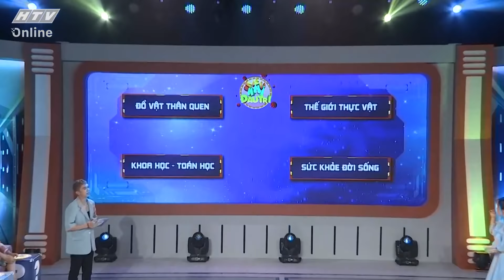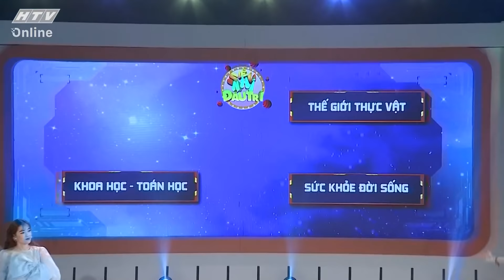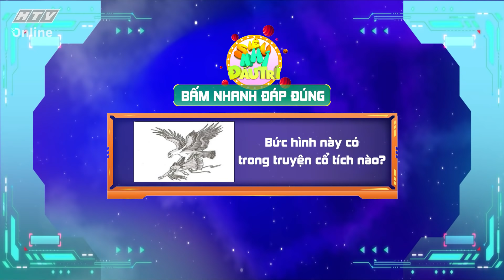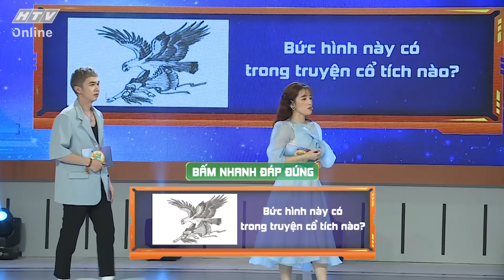SIÊU NHÍ ĐẤU TRÍ | MÙA 2 - TẬP 4 FULL | 1/8/2020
"Siêu nhí đấu trí" phát sóng lúc 20g45 thứ bảy hàng tuần, trên kênh HTV7.

Siêu nhí đấu trí mùa 2 là một quizshow dành cho các bạn nhỏ,  được xây dựng dưới dạng câu hỏi mở ở nhiều lĩnh vực khác nhau, với những kiến thức tổng hợp dễ nghe, dễ hiểu, gần gũi cuộc sống, thêm vào đó là rất nhiều câu đố mẹo được sử dụng, tăng thêm phần thú vị cho chương trình.

Đảm nhận vai trò dẫn chương trình là cặp đôi hài hước Puka - Minh Xù.

Cú pháp tìm nhanh chính xác: "HTV SNDT" hoặc "HTV SNDT Tap XYZ".
SIEU NHI DAU TRI | HTV SNDT #4 FULL | 1/8/2020